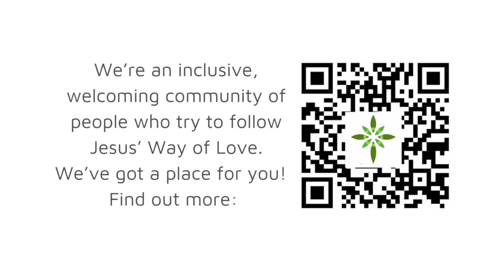Proper 19A 9/17/23 The Very Rev. Tom Purdy